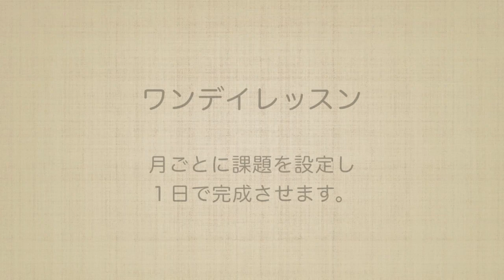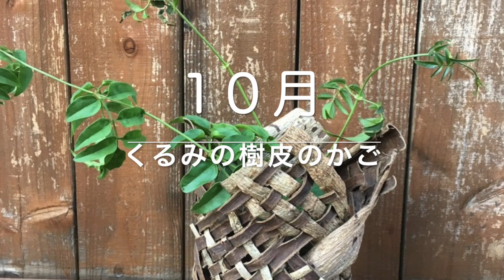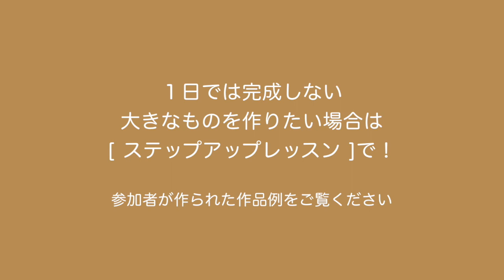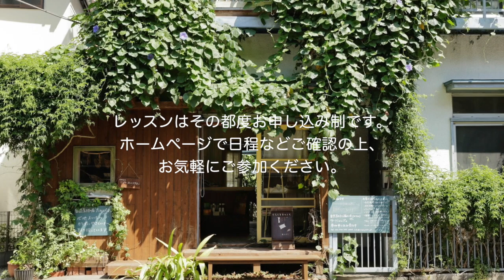木のヒゲ [自然素材を編む] レッスン紹介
自然素材を使ったかご編みの会、木のヒゲ [自然素材を編む] レッスン内容の説明動画です。

ワンデイレッスンの紹介がメインで、2021年の月ごとの課題と、過去の参加者の作品例の写真を順番にご覧いただけます。

レッスンはその都度お申し込み制です。
ホームページで日程などご確認の上、お気軽にご参加ください。

★ワンデイレッスン：月ごとに課題を設定、１日で小作品を完成させます。
基本的手法の蔓カゴ、葉や樹皮を使ったかごなどを作ります。
ホームページで日程や内容をご確認の上お申し込みください。

★ステップアップレッスン ： 少し大きな手間のかかる作品にじっくり取り組みます。

★野外レッスン：編む素材を自然の中で採取するフィールドワークです。

★おためしレッスン：短時間で気軽に参加していただけるコース　所要時間：2~3時間
A : シュロの葉１枚からかごを作ります。
B : 数種類の草を使って縄をないます。（かご編みの素材として使えます）

東京都国立市にある [たとぱに] 店舗２階で、木のヒゲの[自然素材を編む]というかご編みの会を開催しています。

自然素材のかごはひとつひとつがちがってどれも愛おしいものです。
自分の手で作るとなおさらです。
いろいろな素材に触れ、楽しんでください。